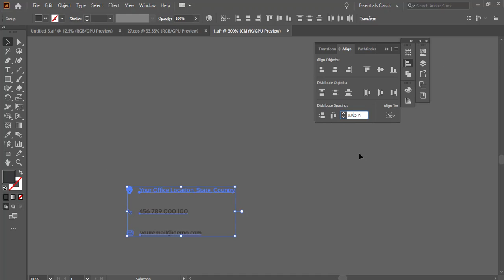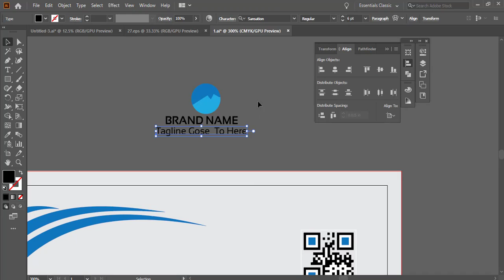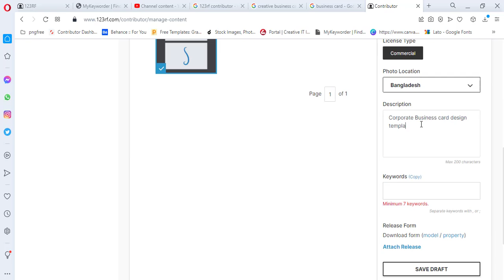Creative business card design template submit on Resale marketplace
out of which the 123RF library contributes millions.

How can I get 123RF pictures for free without watermark?

-Step-by-Step Guide:
-Create a free account at 123rf now (New Window)
-Login at 123RF.
-Scroll down to their homepage to the section where it states: “Free Stock Images”
-Click on this “Free Stock Images” link (New Window)
-Search for the image you want.
-Download the image.
Don't forget to check the license agreement.

How do I become a contributor to 123RF?

Image result for 123rf contributor
It's really easy! Download the Telegram app, either for web or for your phone. Just look for 123RF in your specific region and click 'join group. ' Click the button below to check us out!
Tagged in:
-account.
-apply.
-contributor.
-register.
-sign up as a 123rf contributor.
-sign up as a contributor on 123rf.